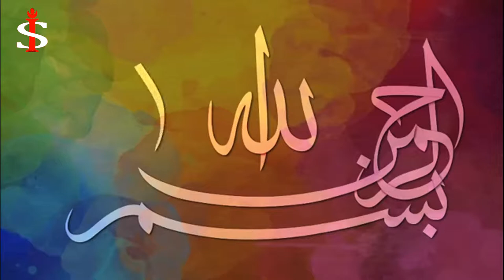13 rajjab|Jashan Mulood e Kaba | payam azmi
ʏ ᴀ ʜ ᴜ s s ᴀ ɪ ɴ؀💚❤
🌟LABBAIK YA HUSSAINع🌟
♦️ SALWAT BAR MOHAMMED WA AAL-E-MOHAMMED♦️
. ♦️ اَللَّهُمَّ صَلِّ عَلى مُحَمَّدٍ وَّآلِ مُحَمَّدٍ وَّعَجِّلْ فَرَجَهُمْ وَالْعَنْ أَعْدَائَهُمْ اَجْمَعِيْن♦️
Dushman e Ahlebaitع pe lanat beshumaar 🔥🔥
Dushman e Mohammed ﷺ pe lanat beshumaar 🔥🔥🔥
Dushman e aliع pe lanat beshumaar 🔥🔥🔥
Dushman e Zahraس pe lanat beshumaar 🔥🔥🔥
Dushman e Hasanع pe lanat beshumaar 🔥🔥🔥
Dushman e hussainع pe lanat beshumaar 🔥🔥🔥